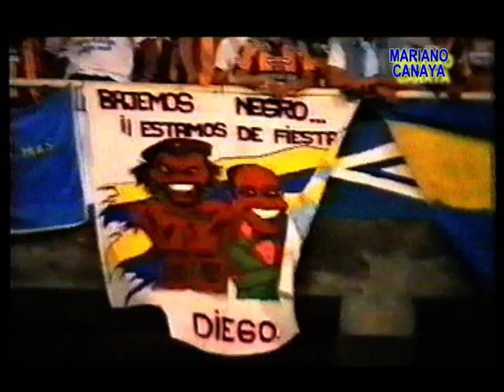Final Copa Conmebol 98 - "Himno de mi corazón"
"Video de la gente" (Final Copa Conmebol 98). imágenes de "Rosario de Central"